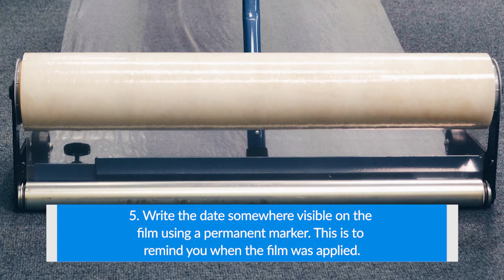How to Use Carpet Protection Film | The Complete Guide by TapeManBlue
Learn how to install carpet protection film like a pro!